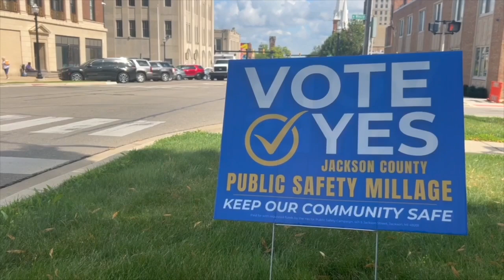Neighbors weigh in on where they stand with the Jackson County public safety millage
Is a new jail in Jackson's future? Hear what neighbors have to say before the public safety millage hits the ballots next week.